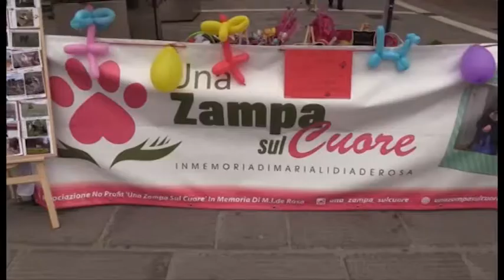"Una zampa sul cuore", anche a Pasqua contro l'abbandono e gli avvelenamenti degli amici animali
Valentina Gavitone presidente dell'associazione in ricordo di Maria Lidia De Rosa porta avanti il volontariato per favorire le adozioni